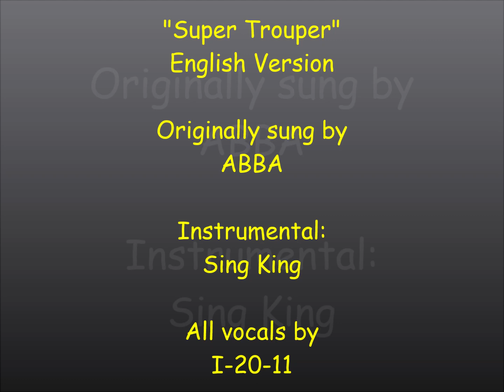'Super Trouper' English version All My Vocals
Originally by ABBA.

I previously copied the backing countermelody vocals (All the "su-p-per trou-p-per" lines) from the separate German version I did.